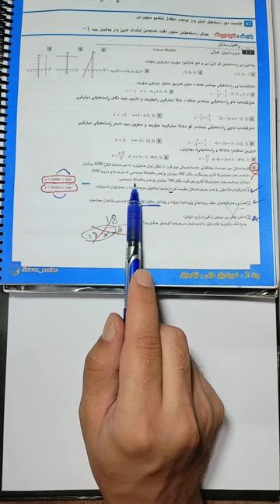بیرکارى 12 زانستى : وانا2 شیکارا راهینانین بەرتووکا رەش و سپى